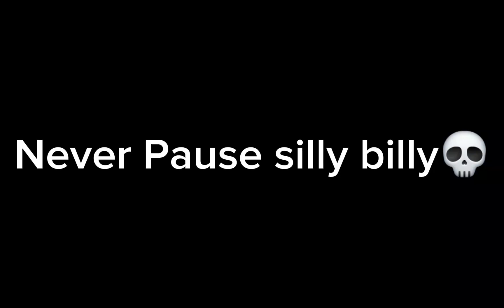This Is WHY you should NEVER pause SILLY BILLY...